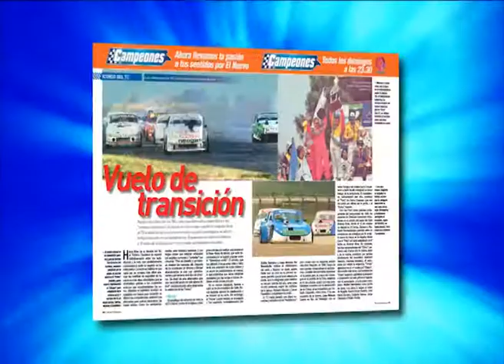CAMPEONES NEWS - 10-10-2017 - BLOQUE 3 - TC EN RAFAELA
El noticiero del deporte motor con la actividad nacional e internacional. TC en Rafaela, TC Pista, Fórmula 1, Nascar, Rally de Marruecos y más.